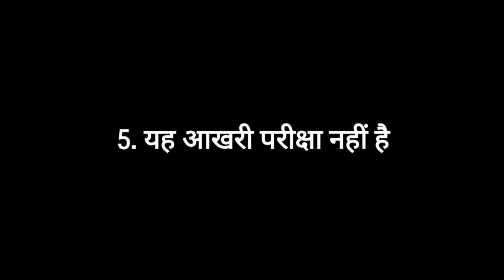HP LT Commission 2020 : All The Very Best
Motivational lecture for lt students